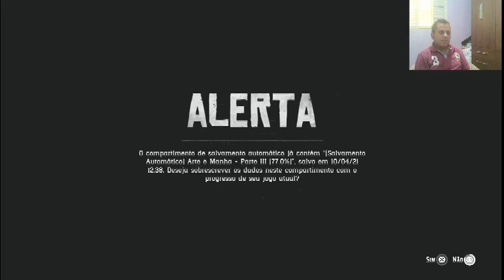RED DEAD REDEMPTION 2 - ATÉ ZERAR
Red Dead Redemption 2 é um jogo eletrônico de ação-aventura desenvolvido e publicado pela Rockstar Games. É o terceiro título da série Red Dead e uma prequela de Red Dead Redemption, tendo sido lançado em outubro de 2018 para PlayStation 4 e Xbox One e em novembro de 2019 para Microsoft Windows e Google Stadia.

A história se passa em 1899 em uma representação ficcional do oeste, meio-oeste e sul dos Estados Unidos e acompanha o fora da lei Arthur Morgan, que precisa lidar com o declínio do Velho Oeste e sobreviver à perseguição de forças governamentais, gangues rivais e outros adversários.

Red Dead Redemption 2 foi o primeiro jogo da Rockstar Games desenvolvido especificamente para os consoles da oitava geração.